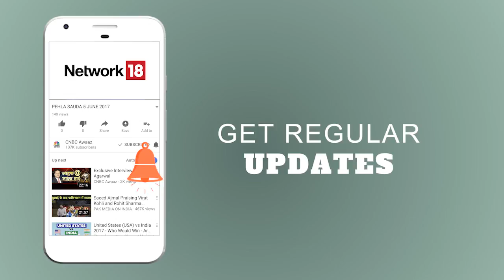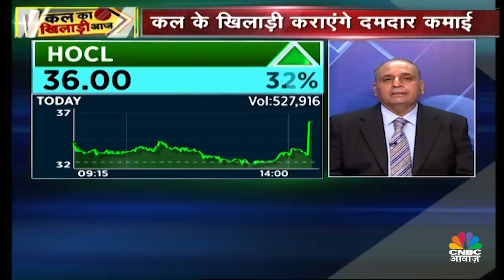HOCL: Stock In Action | Sanjiv Bhasin की राय | CNBC Awaaz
Sanjiv Bhasin gives his view on Hindustan Organic Chemicals Limited.